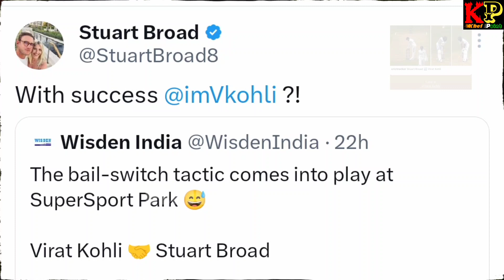Stuart Broad Reacts to Virat Kohli's bail switch trick in IND vs SA 1st Test | Cricket Live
Former England pacer Stuart Broad was one of the first ones to react on Virat Kohli’s bail switch trick during the IND vs SA 1st Test. To note, Broad had done the same during an Ashes Test earlier this year against Australia at The Oval when he switched the bails after which Mark Wood struck with Marnus Labuschagne’s wicket in the second Test.

Kohli tried something similar to bring some luck for his team and was rewarded just two balls later as Jasprit Bumrah struck twice in quick succession to bring India right back in the game. Kohli swapped the bails at the non-striker’s end during Dean Elgar and Tony de Zorzi’s second-wicket partnership in the second session.

The bowlers were finding it difficult to break through until Kohli’s magic turned the tide in India’s favour for a brief period as Jasprit Bumrah sent back Zorzi for 28 before removing Keegan Petersen for 5 in less than four overs during his second spell.

Some images are courtesy of ICC, BCCI, Star Sports JIO, and its respected owners.